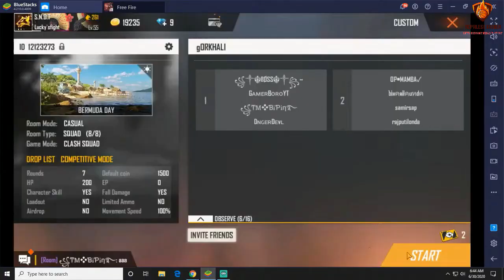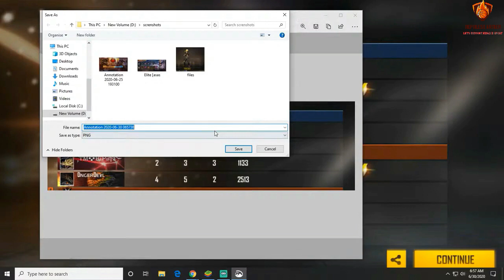INDIA VS NEPAL TOURNAMENT FREE FIRE - india vs nepal legend tournament free fire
INDIA VS NEPAL TOURNAMENT FREE FIRE - TIPS AND TRICS FOR HEROIC فيديوهات اكثر Free Fire Best Tips And Tricks 2020 - Contact Freefire custom room live on Messenger

HOW TO PLAY as PRO,free-fire custom room live, Nepali custom live, free five live, Nepali fastest mobile player free fire

 We at the Battle Grounds III development team have been hard at work bringing out the biggest update this game has ever seen २०२० अप्रिल १० - freefire Mobile full squad, PUBG Mobile rank push tips India vs Nepal vs Bangladesh legend tournament free fire.